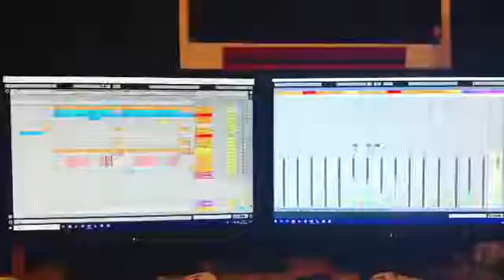Larva in the studio - January 2018